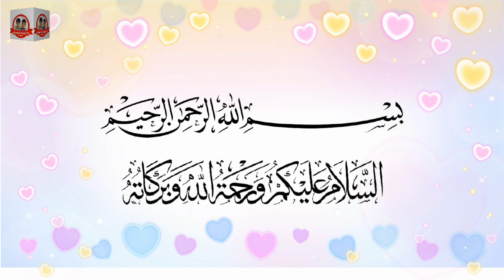Aliza Name Meaning In Urdu with Voice